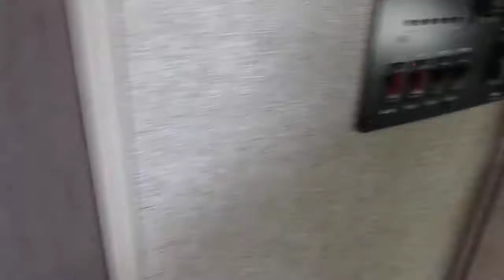2019 Coachmen Catalina 333BHTSCK